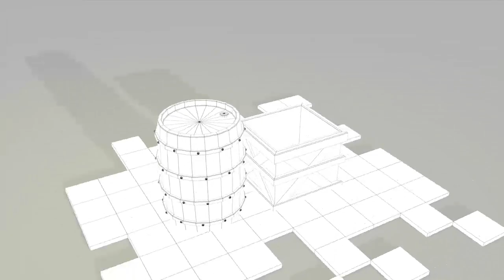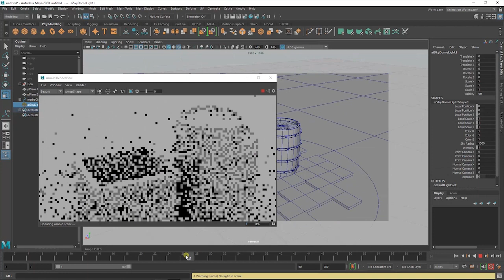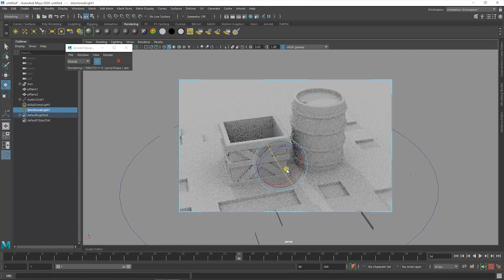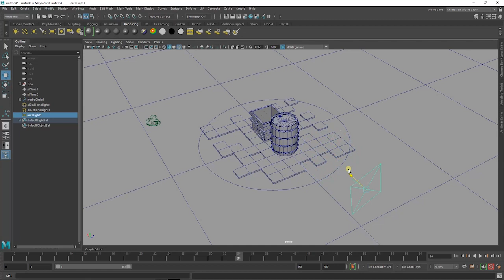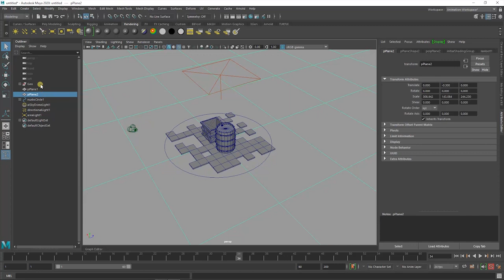How to set a camera & rotate 360 | part 02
In this video series I will complete a how to model a Box & barrel  in Maya for the beginners in 3d modeling and setup the 360 camera, create you own workspace in Autodesk Maya, How to render a Your animation video
This video series is helpful to your complete a project, workflow of 3d modeling, show reel of your 3d modeling in Maya

Referrals and earn 500 rupees with each successfully  referrals
create a account now. !

How to create a Box & Barrel in Maya for the beginners | Part 01 Modeling of Box & Barrel in Maya

How to create a Box & Barrel in Maya for the beginners | part 02 how to set a camera & rotate 360

How to create Box & Barrel in Maya for the beginners | part 03 create you workspace in Maya

How to create Box & Barrel in Maya for beginners | part 4 setup render a video in Maya

How to create a CFL light lamp in Maya |Create light in Maya  | How  to create a  light in Maya